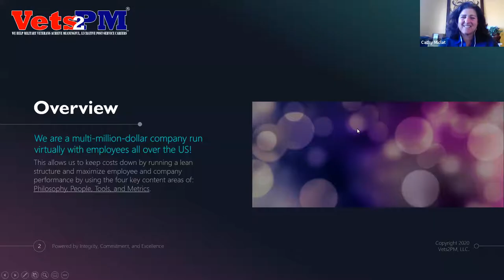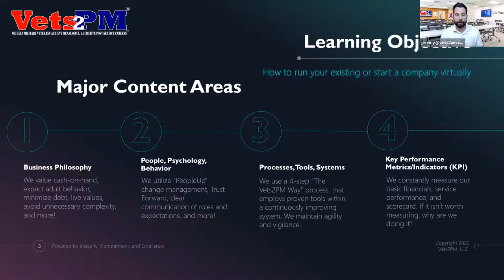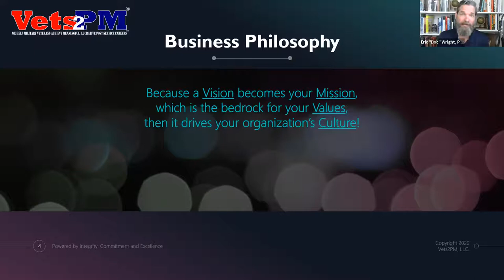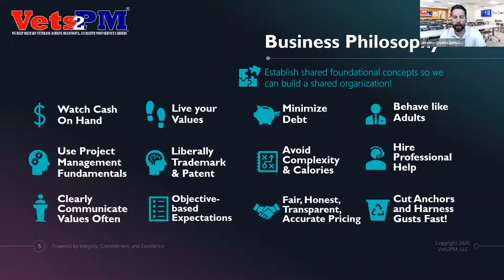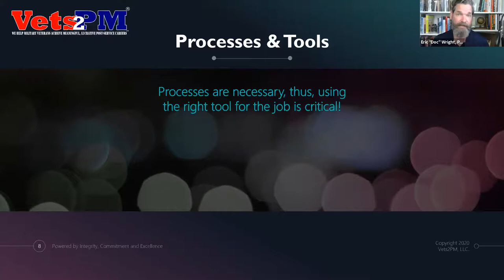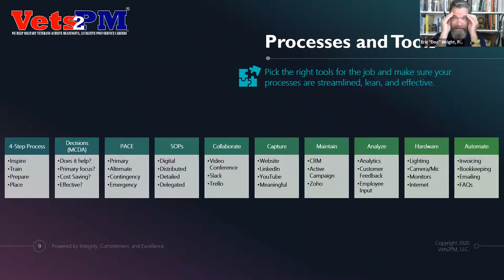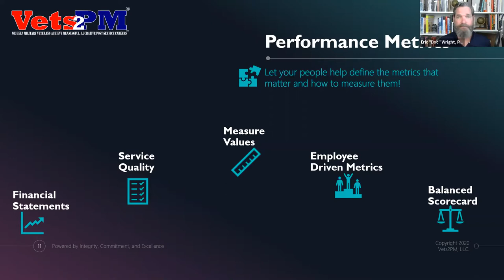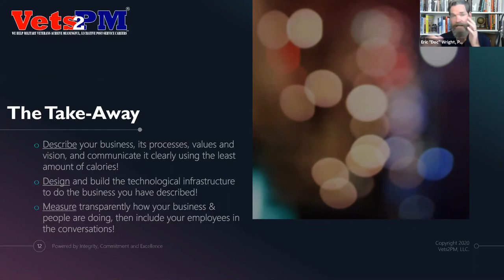Vets2PM's How to Take Your Company Virtual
Our great Nation's lockdown is causing extreme disruption and difficulty for most of our 30 million small to mid-sized businesses.  One of the biggest challenges is converting from a brick-and-mortar to a virtual presence.  Vets2PM has been a virtual company from it's founding five years ago, with our employees distributed all over the US.  Our way of giving back is sharing with other companies ways the can adapt to this demand.